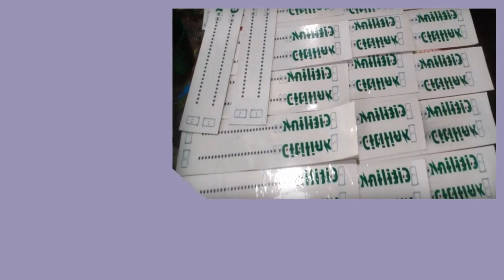Konveksi Kabupaten Tolikara Pesan 081282707458